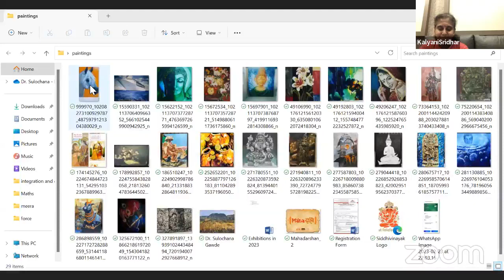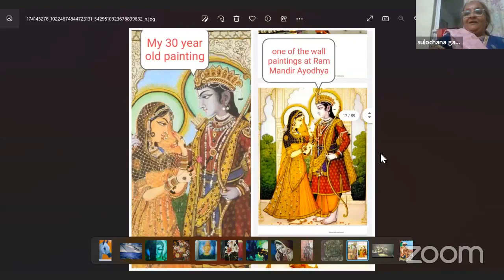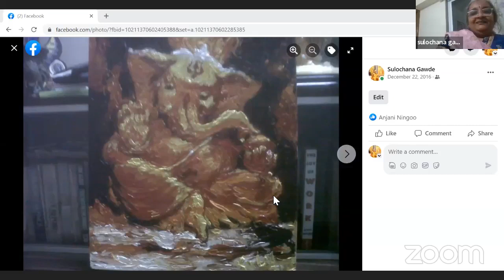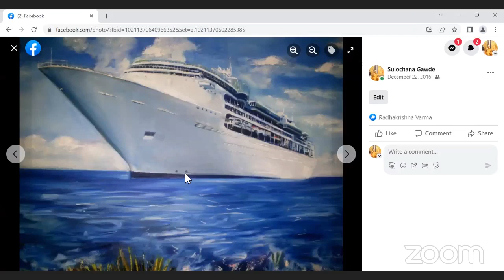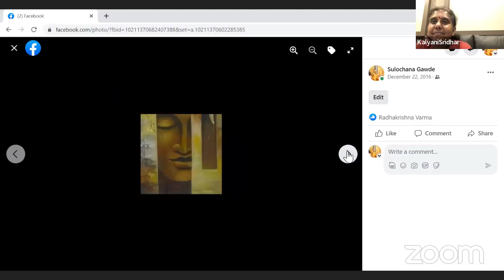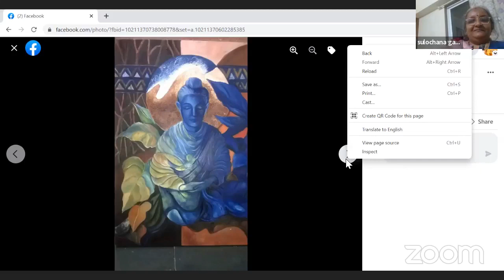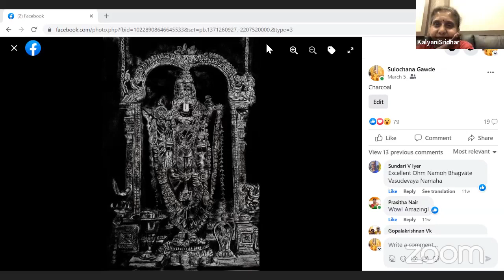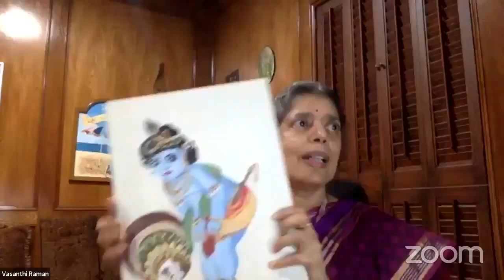Education and Hobbies makes life - Art Experience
mind_your_mind_705
Education and Hobbies makes life
Talk (in English) by
Dr. Sulochana Gawde
Educationist, Mumbai
24th May 2023 - Wednesday 7.00 PM